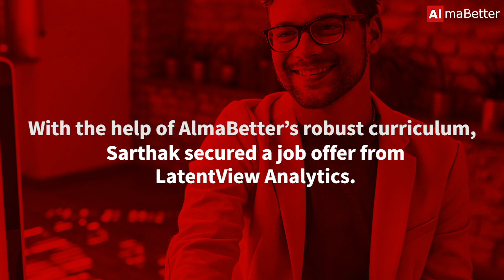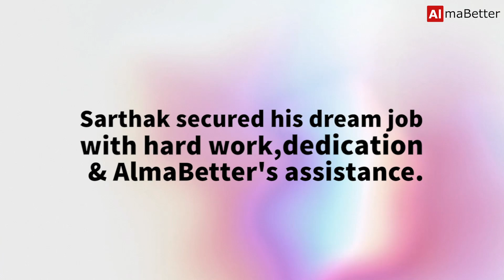Enrollment fee Refunded | AlmaBetter's Data Science Program for beginners | Latentview Analytics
Sarthak Gupta secured a job at Latentview Analytics within a few weeks of program completion. Let's hear what Sarthak has to say about his experience at AlmaBetter.

and enrol now!